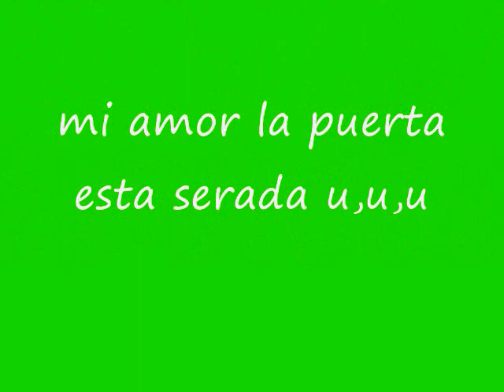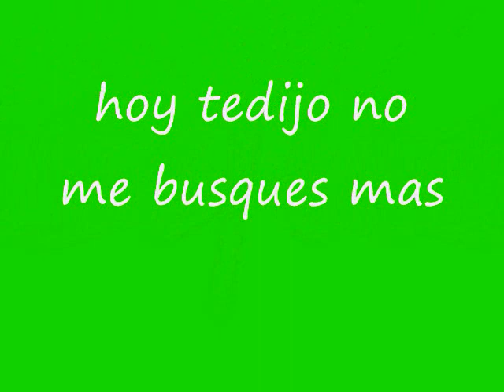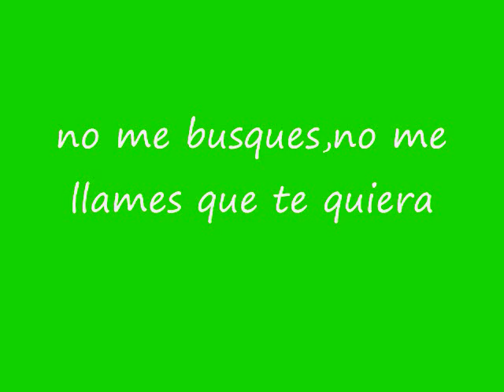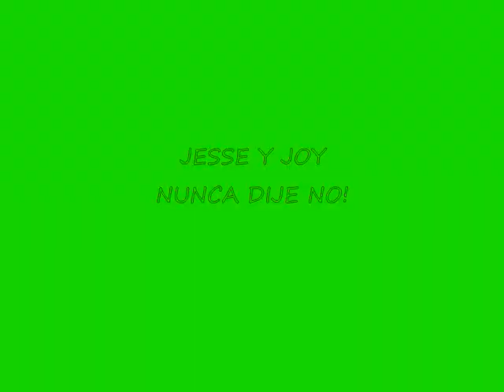jesse y joy nunca dije no!